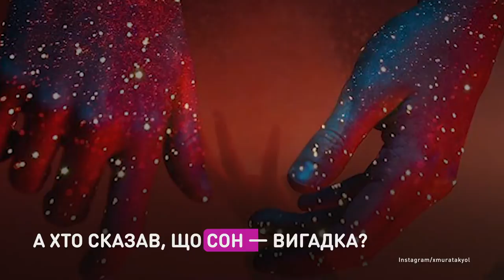Ловец снов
Парень превращает свои сны в фантастические коллажи.
Мурат — 19-летний художник из турецкого города Мардин. Он обожает рассказывать людям о собственных мечтах через свои фото.

Хлопець перетворює свої сни на фантастичні колажі.
Мурат — 19-річний митець із турецького міста Мардін. Він обожнює розповідати людям про власні мрії через свої фото.